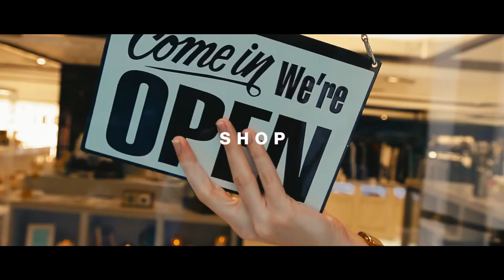Welcome to Taipei | Black Buddha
Taipei, we see you...and you're beautiful. Explore Taipei with us now!

Check out the very first Black Buddha venues and videos